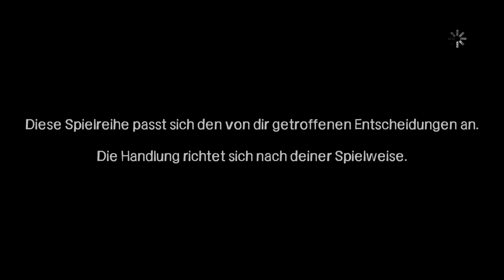Live Let's Play The Walking Dead (Season 1) #10 - Essen oder gegessen werden (Deutsch)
Drei Monate sind seit der Flucht der Gruppe ins Travelier Motel vergangen und die Welt ist noch immer ein von Zombies überrannter, lebensfeindlicher Ort. Trotz des immensens Hungers, darf die Konzentration nicht sinken, da man selbst sonst schnell zur Mahlzeit wird.
Dabei war es nicht immer so schwer, denn vor einiger Zeit stieß Mark - ehemaliges Mitglied des Militärs - zur Gruppe dazu, der die Überlebenden mit reichlich Lebensmittel versorgen konnte, die jedoch so langsam zu schwinden beginnen. Und er ist nicht der einzige neue Überlebende, dem wir vorgestellt werden…

-- The Walking Dead – Season 1 (2012) --
Ein Spiel von Telltale Games

-- LET’S PLAY The Walking Dead – Season 1 --